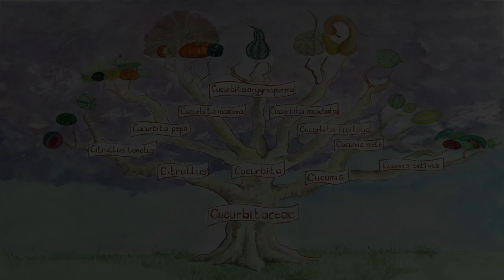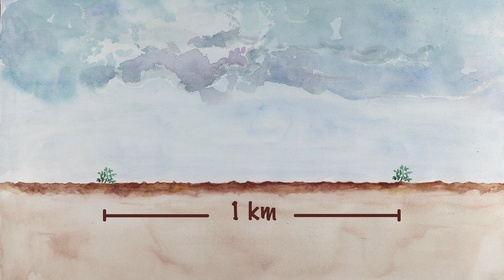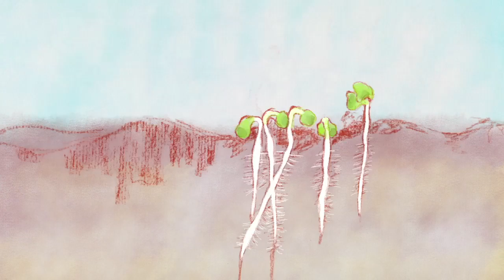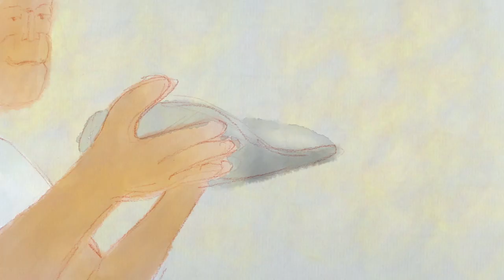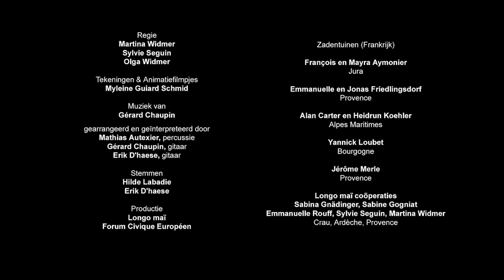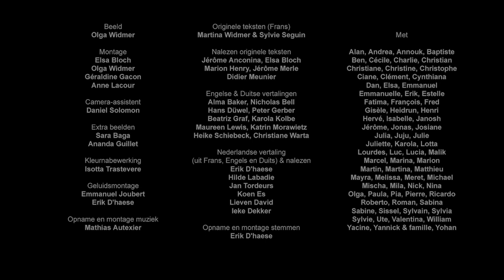Hoe teel je watermeloenenzaad?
- Leer zelf zaden telen van watermeloen. Ontdek stap voor stap de botanische classificatie, bestuiving en teeltcyclus, en hoe je de zaden moet oogsten, schonen en bewaren. Een videohandleiding boordevol tips en kneepjes van het vak om zelf met succes zaad te produceren.

00:06 Botanische classificatie en diversiteit
00:45 Bestuiving
04:32 Teeltcyclus
06:45 Zaad oogsten, schonen en bewaren